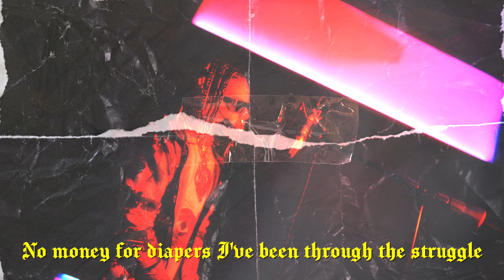Mic-G x Struggle [Official Promo Video]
Written By: Mic-G
Produced By: DJ Mo and Mic-G
Mix and Mastered By: DJ Mo & Albi
Directed By: NewWaveVisuals